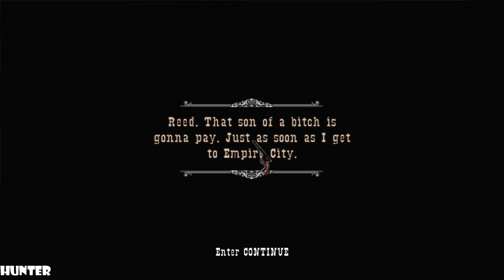Gun GAMEPLAY PC MAX OUT P.T 2 4K 60FPS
When life robs Colton White of all that matters, the only thing left he can trust is his GUN. From award-winning developer, Neversoft, and accomplished screenwriter, Randall Jahnson (The Mask of Zorro, The Doors), GUN follows Colton on his quest for

PC SPECS:
- cpu: INTEL i9 9900K 4.86ghz
- mainboard: ASUS ROG STRIX Z390-F GAMING
- vga: ASUS RTX 2080 Ti Strix OC 11GB
- ram: KINGSTON PREDATOR DDR4 32GB 3466 MHZ CL15
- ssd: SAMSUNG 970 Evo 1TB M.2 SATA 3400/1500
-hdd : WDD RED 6tb x3
- psu: EVGA 1300WATT
- cpu cooler: CORSAIR H100I V2 HYDRO SERIES
-case: Phanteks Enthoo Evolv atx + RGB LED